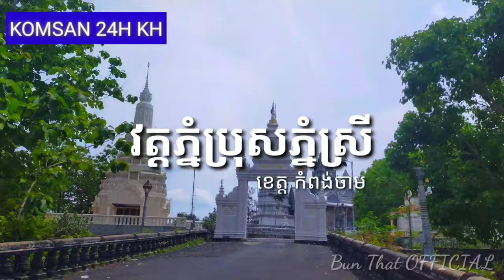Monkey What Phnom Bros Phnom Srey in Kampong Cham